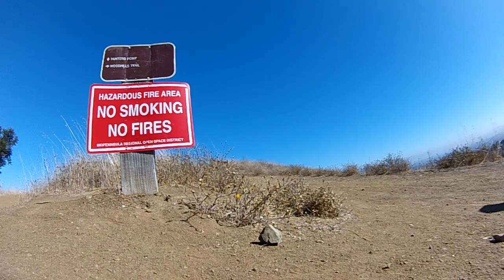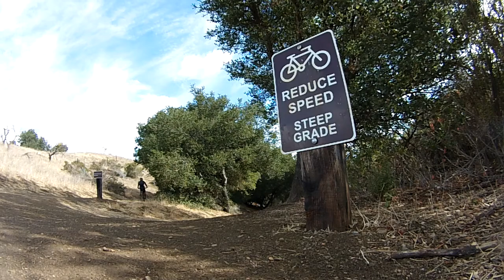Fremont Older OSP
Toyon, Seven Springs, Bayview, Hayfield Trails, Hunter's Point, Maisie's Peak